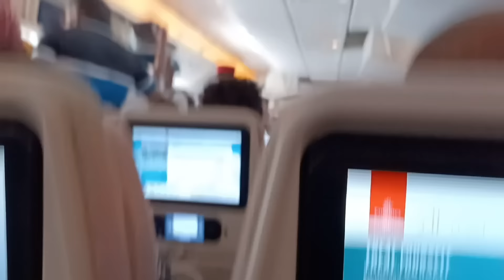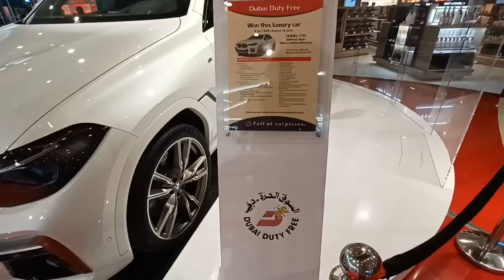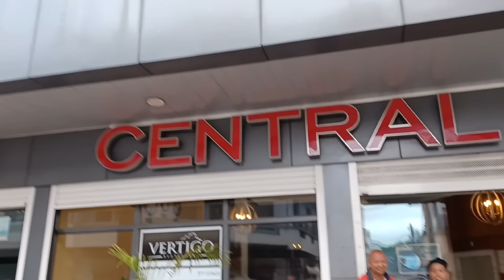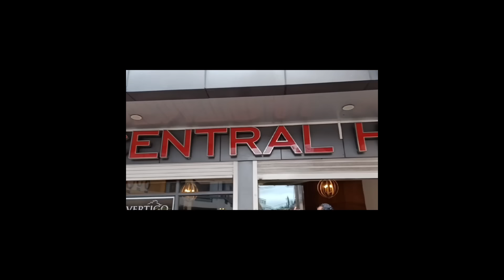මැඩගස්කාර් ගිහින් ජිවිතේ තියන ගොඩක් ප්‍රශ්න විසදගන්න පුළුවන්.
වැඩි විස්තර සදහා 🖕

INDIETRO
Madagascar
Enciclopedia